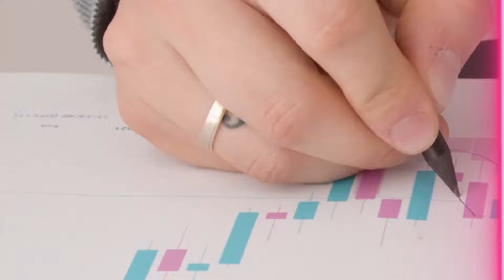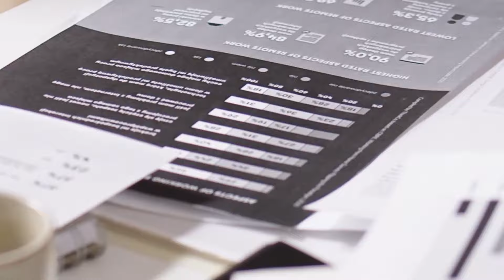PENSIONI GIUGNO 👉 AUMENTI INPS da 136 a 401€ ❗7 MODI FACILI FACILI PER OTTENERLI 💰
In questo video vediamo come ottenere 7 aumenti a Giugno grazie a una novità INPS che permette di ottenerli in maniera più veloce ed efficace.